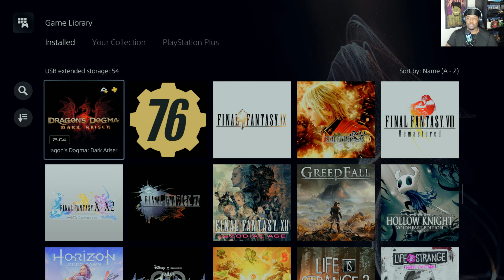Final Fantasy XVI - (LETS PLAY) #50 - THE LEGENDARY GOTTERDAMMERUNG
THE LEGENDARY GOTTERDAMMERUNG - Final Fantasy XVI - (LETS PLAY) #50

Final Fantasy XVI is a 2023 action role-playing game developed and published by Square Enix. The sixteenth main installment in the Final Fantasy series, it was released for the PlayStation 5. The game features segmented open environments and an action-based combat system involving melee and magic-based attacks.